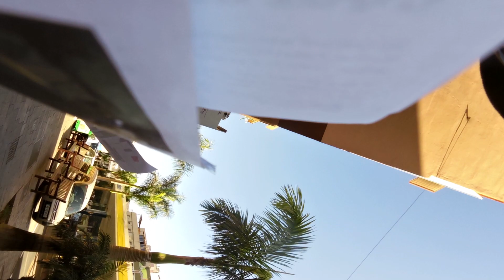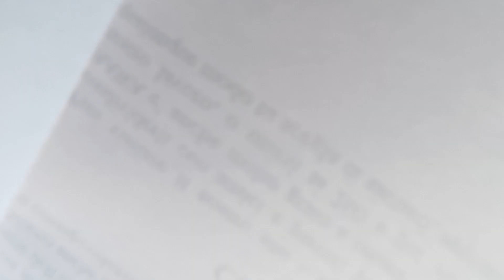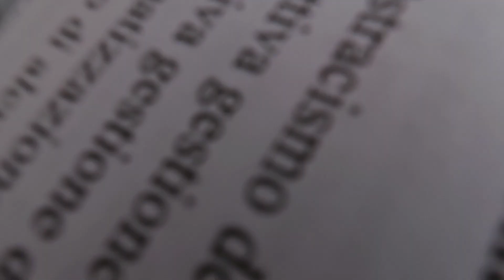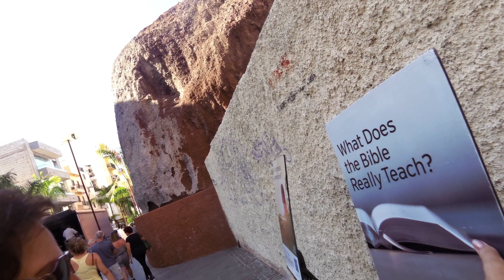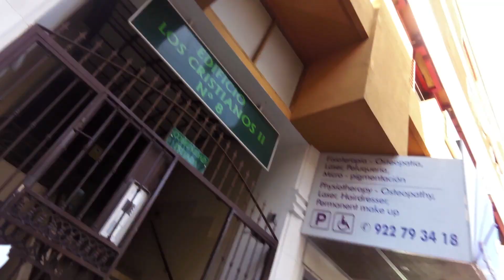Warning film all over the place.return visit on nice jw.sisters.